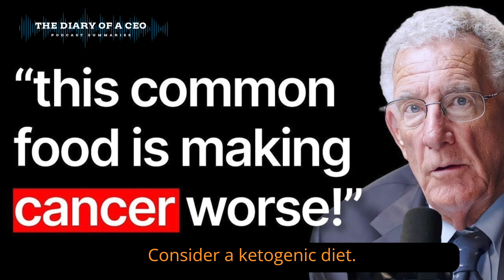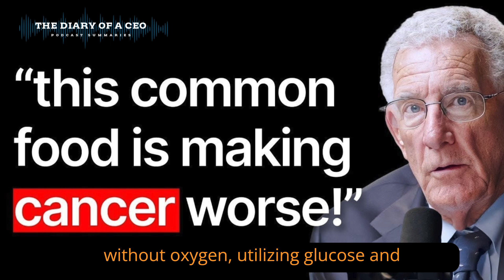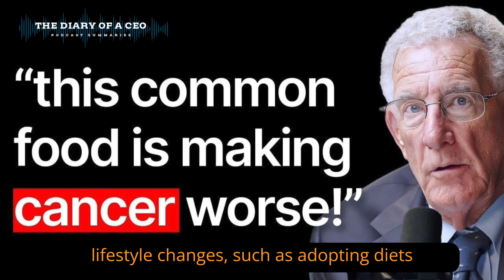Summary of The Groundbreaking Cancer Expert: This Common Food Is Making Cancer Worse!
In this episode of The Diary of a CEO, Dr. Thomas Seyfried, a groundbreaking cancer researcher with over 30 years of experience, presents a compelling argument against conventional views of cancer. He emphasizes that cancer is not primarily a genetic disease but a metabolic disorder driven by lifestyle choices, particularly diet. Seyfried highlights that sugar and carbohydrate-rich foods, which fuel cancer cells through fermentation, are making cancer worse. He advocates for metabolic therapy, including ketogenic diets, exercise, and reducing processed foods, as key strategies for both preventing and treating cancer.